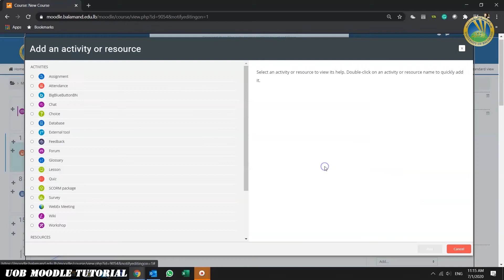Chat & Forum v3 8